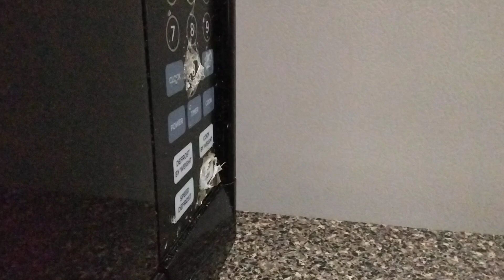this is so good I like it!!!!!!